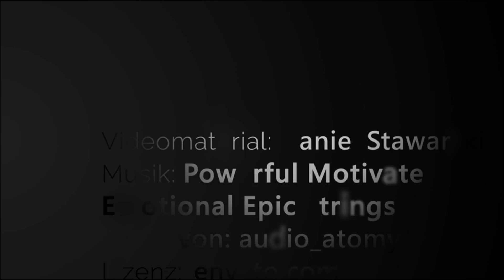STENGER SBS 1520 F2 For Sale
Das ORIGINAL - direkt vom Herstller - beste Leistung, Qualität und bester Preis!

Siebanlage mit Schütte und 8 Stahlfedern für optimale Stabilität, entwickelt durch die Firma Stenger.
Siebanlagen der Firma Stenger zeichnen sich besonders aus durch:

* Siebleistung bis 80t/h je nach Beschaffenheit des Materials
die einzigartige Schütte verlängert die Siebfläche; diese kann dadurch zu 100% ausgenutzt werden
* 8 Stahlfedern für optimale Stabilität und Siebergebnis
* Einfach und schnell von 2 auf 3 Fraktionen aufrüstbar
* Problemloser Transport mittels Anhänger oder Pritschwagen
* Auf- und Abladen mittels Gabelstapler od. Radladergabel
* Austauschbare Siebbeläge von 4 bis 80mm (in verschiedenen Maschen erhältlich)
* Alles in allem: Klein, kompakt mit optimaler Siebleistung!

Unsere mobilen Siebanlagen sieben 99% aller Schüttgüter:
Sand, Erde, Kompost, Bauschutt, Mutterboden, Aushub, Hackschnitzel, Kies, Schlacke, Humus, Kohle, Schlacke, Asphalt, Fräßgut, Schotter, Recyclingmaterial und viele weitere …

Technische Daten:
Betriebsgewicht: ca. 1600 kg
Antrieb: 400V / 1,1 kW / (16 A)
Schaltschrank mit Schutzschalter, FI, Notausschalter
2 Deck Siebanlage:
Siebfläche Oberdeck: 2 x 1,5m
Siebfläche Unterdeck: 2 x 1,5 m
Gesamtabmessung Siebanlage:
Breite: 1,55 m
Länge: 2,85 m
Höhe: 2,68 m